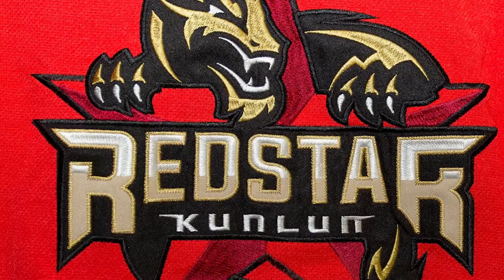CWHL Expansion Part 1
In the 2017-18 season, the CWHL will be expanding with the addition of the Kunlun Red Star. Brenda Andress, the commissioner of the CWHL, discusses the impact this expansion has for the CWHL and women's hockey on an international scale.
Post navigation